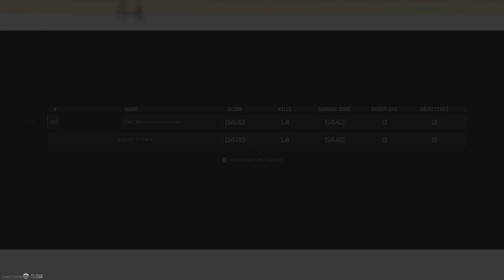CALL OF DUTY: WARZONE ASHIKA ISLAND SOLO GAMEPLAY! (NO COMMENTARY)